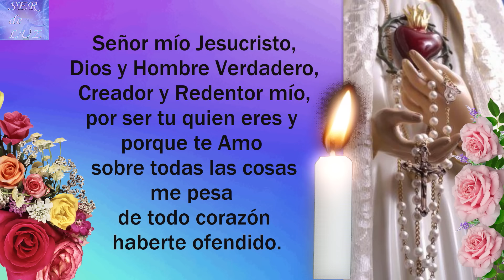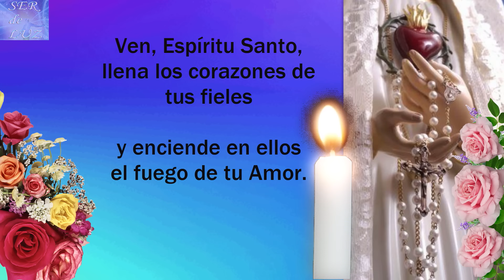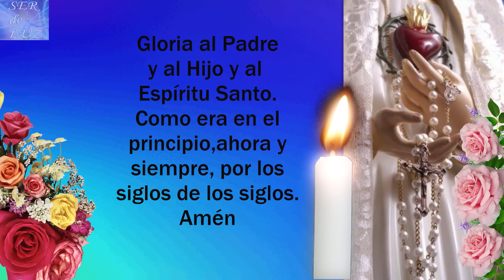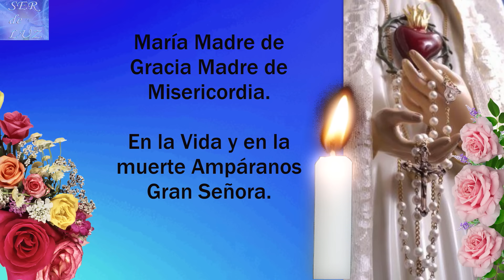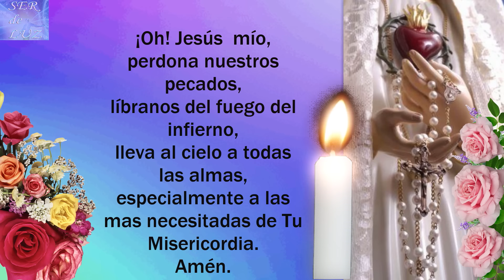Santo Rosario Corto de Hoy Domingo 1 de Diciembre💖Gloriosos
Santo Rosario Corto 2024. Gracias por el apóyo Recuerda que está hecho con Mucho Esfuerzo. (Short Holy Rosary ) santorosario misterios Virgen María Reina de La Paz
Misterios Luminosos
# Rosario Gloriosos
Rosario Gozosos
Misterios Gozosos
Santo Rosario Dolorosos
Misterios Dolorosos